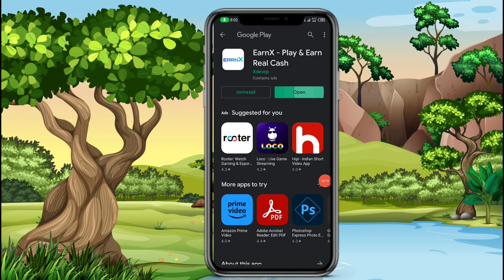Today New Campaign Loot Offer 55₹+69₹+73₹ Instant Paytm Cash || Tasks💰Campaign BUG|| New Paytm app